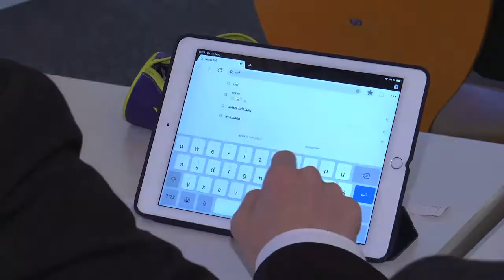TS Bad Hofgastein Anmeldung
Tourismusschule Bad Hofgastein Anmeldung 2020/21